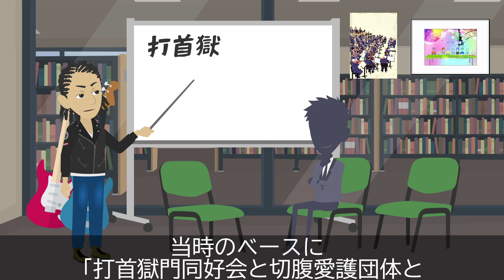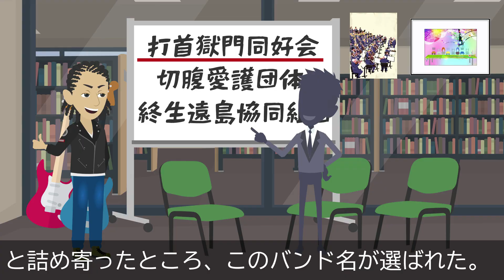【漫画】打首獄門同好会 ブレイクまでの軌跡～結成→ベース交代→武道館ライブ→安倍首相と面会【マンガで解説】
他のアーティストや芸能人等のリクエストがあればコメント欄にお書き下さい^^

他におすすめ曲があったらコメント欄にお書き下さい^^

他のおすすめ漫画動画

SCANDAL ブレイクまでの軌跡～大阪京橋で結成→デビュー→mステ→武道館ライブ→現在【スキャンダル】

Mr.Children ブレイクまでの軌跡～抱きしめたい→シーソーゲーム→HANABI【ミスターチルドレン/ミスチル】

レペゼン地球 ブレイクまでの軌跡～起業→6000万借金→DJ開始→レペゼン地球結成→パワハラ炎上→現在【DJ社長】

UNISON SQUARE GARDEN ブレイクまでの軌跡をマンガで解説～オリオンをなぞる→シュガーソングとビターステップ→Phantom Joke【ユニゾン】

ヤバイTシャツ屋さん ブレイクまでの軌跡～あつまれ!パーティーピーポー→ハッピーウェディング前ソング→かわE→癒着☆NIGHT【やばT】

ももクロ ブレイクまでの軌跡～行くぜっ!怪盗少女→サンタさん→サラバ、愛しき悲しみたちよ→笑一笑/シャオイーシャオ【ももいろクローバーZ】

RADWIMPS ブレイクまでの軌跡～ふたりごと→前前前世(君の名は)→紅白→愛にできることはまだあるかい【ラッドウィンプス】

いきものがかり ブレイクまでの軌跡を～SAKURA→ブルーバード→気まぐれロマンティック→YELL/じょいふる→ありがとう

スピッツ ブレイクまでの軌跡を～空も飛べるはず→ロビンソン→チェリー→渚→楓→春の歌→魔法のコトバ→優しいあの子

MY FIRST STORY ブレイクまでの軌跡～不可逆リプレイス→虚言NEUROSE→REVIVER→無告【マイファス】

BiSH ブレイクまでの軌跡をマンガで解説～オーケストラ→プロミスザスター→My landscape→stereo future【ビッシュ】

サザンオールスターズ ブレイクまでの軌跡をマンガで解説～いとしのエリー→真夏の果実→希望の轍→涙のキッス→TSUNAMI【桑田佳祐】

THE ORAL CIGARETTES ブレイクまでの軌跡をマンガで解説～狂乱 Hey Kids!!→BLACK MEMORY→容姿端麗な嘘【オーラルシガレッツ】

アジカン ブレイクまでの軌跡をマンガで解説～遥か彼方→リライト→アフターダーク→ソラニン【ASIAN KUNG-FU GENERATION】

WANIMA ブレイクまでの軌跡をマンガで解説～→ともに→シグナル→紅白→アゲイン→GONG→りんどう【ワニマ】

ONE OK ROCK ブレイクの軌跡～taka加入→メジャーデビュー→完全感覚dreamer→現在【ワンオクロック】

ELLEGARDEN ブレイクまでの軌跡をマンガで解説～風の日→ジターバグ→スターフィッシュ→活動休止→復活【エルレガーデン】

back number ブレイクの軌跡～彼女にフラれる→バンド結成→高嶺の花子さん→クリスマスソング→現在【バックナンバー】

椎名林檎 ブレイクまでの軌跡をマンガで解説～幸福論→歌舞伎町の女王→丸ノ内サディスティック→東京事変

SEKAI NO OWARI ブレイクまでの軌跡～スターライトパレード→RPG→Dragon Night→サザンカ→現在【世界の終わり】

UVERworld ブレイクまでの軌跡をマンガで解説～結成→SHAMROCK→儚くも永久のカナシ→武道館ライブ→AS ONE→現在【ウーバーワールド

緑黄色社会 ブレイクまでの軌跡をマンガで解説～幸せ→想い人→sabotage/Alright!!→Shout Baby→Mela!【リョクシャカ

sumika ブレイクまでの軌跡～Lovers→フィクション→ファンファーレ→願い→エンドロール【スミカ】

BUMP OF CHICKEN ブレイクの軌跡～天体観測→車輪の唄→ray→Aurora→バンプオブチキン

サカナクション ブレイクの軌跡～アルクアラウンド→紅白→新宝島→忘れられないの/モス→

歌詞が良くライブ(live)もカッコいい打首獄門同好会のブレイクまでの軌跡マンガ動画。メンバーは大澤敦史（ギターボーカル）河本あす香（ドラム）junko（ベース）。代表曲シングルやアルバム/メドレーは日本の米は世界一　デリシャスティック　はたらきたくない　島国DNA、猫の惑星　私を二郎に連れてってやカモン諭吉　世界をかえさせておくれよ、なつのうた　こどものねごとやニクタベイコウ!　マイクロウェーブアタック、野良猫探索隊　布団の中から出たくないなど。